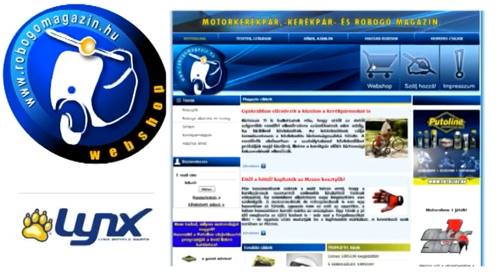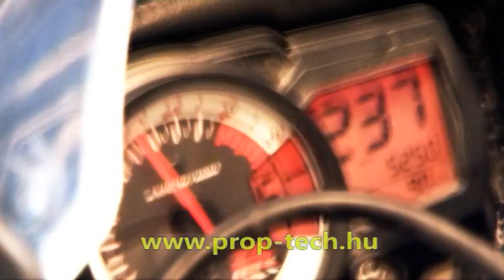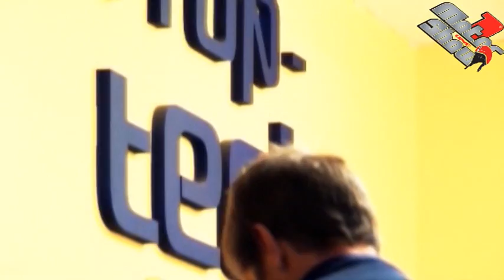MotorShow1 2012.06.29. 1.rész